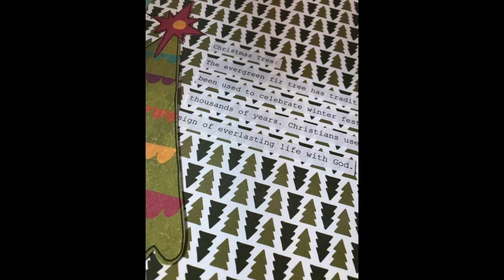Christmas Tree page 2 December 2018 set up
December Daily 2018